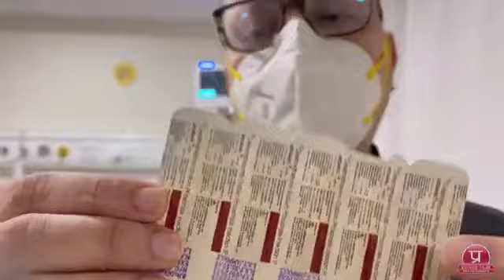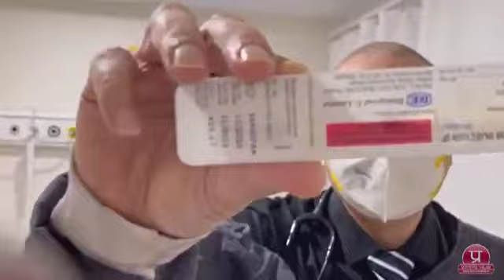રેમડેસિવિર નહીં, સ્ટેરોઇડનું ઇન્જેક્શન છે અસરકારક | Special story | 04-05-2021